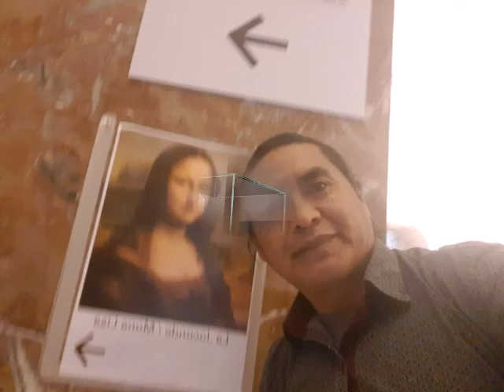MUSEO DE LOUVRE-ITALIA PINTOR ORTEGA MAILA